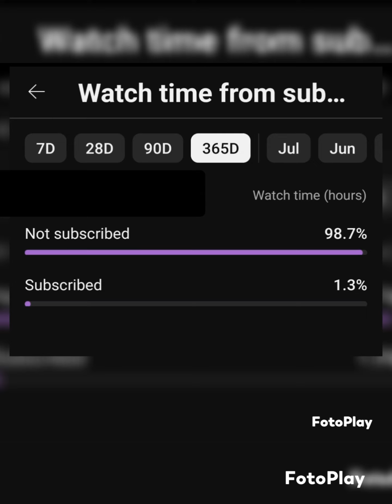Size xlChudidar cutting model 👈With side pocket & over lookCotton nighty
Size xlChudidar cutting model 👈With side pocket & over lookCotton nighty Hight 55" To 56"Chest width 22" (44") 400+ship